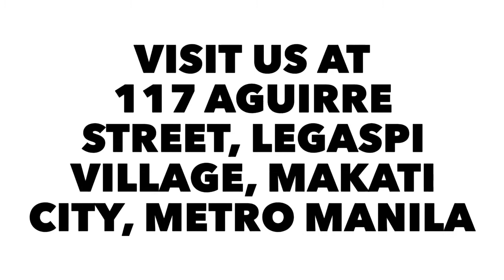RYCO, INCORPORATED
117 Aguirre Street, Legaspi Village, Makati City, Metro Manila 1200

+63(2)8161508